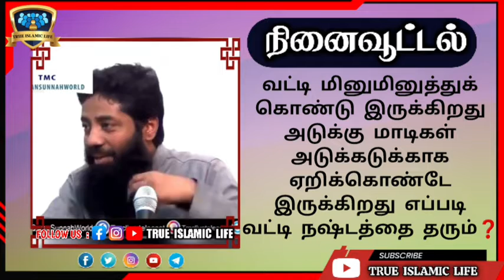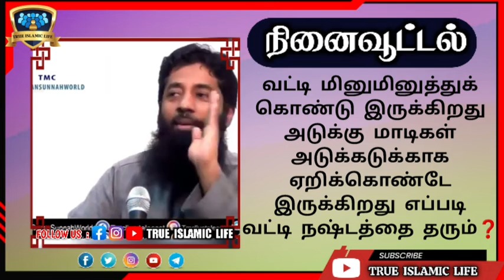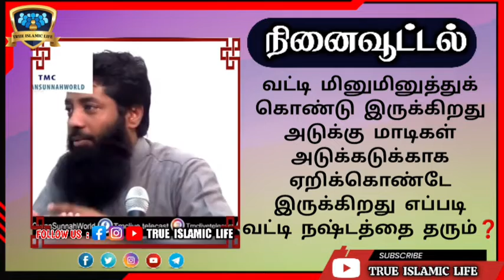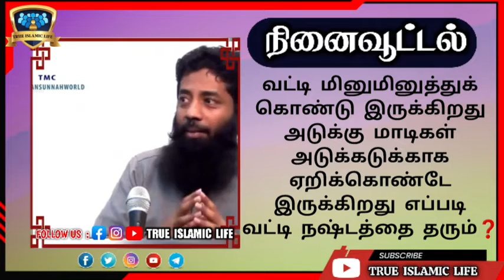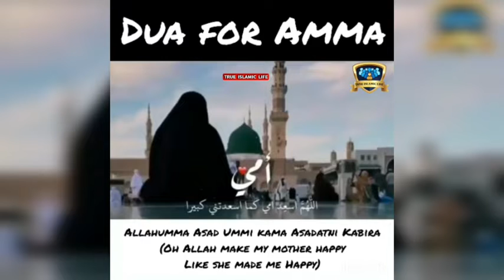வட்டி மினுமினுத்துக்கொண்டு இருக்கிறது அடுக்கு மாடிகள் அடுக்கடுக்காக ஏறிக்கொண்டே இருக்கிறது எப்படி❓️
வட்டி மினுமினுத்துக்கொண்டு இருக்கிறது அடுக்கு மாடிகள் அடுக்கடுக்காக ஏறிக்கொண்டே இருக்கிறது எப்படி வட்டி நஷ்டத்தை தரும்?

நிச்சயமாக நல்லுபதேசம் முஃமின்களுக்கு நற்பயனளிக்கும்.. (அல்குர்ஆன் : 51:55)qs